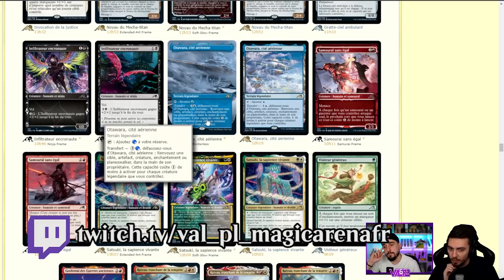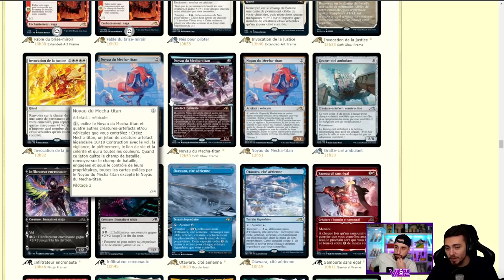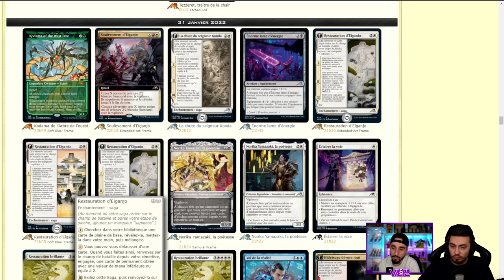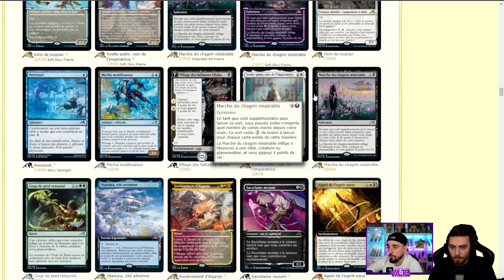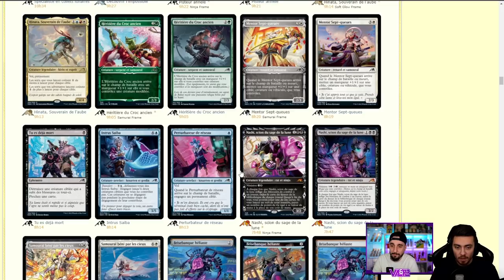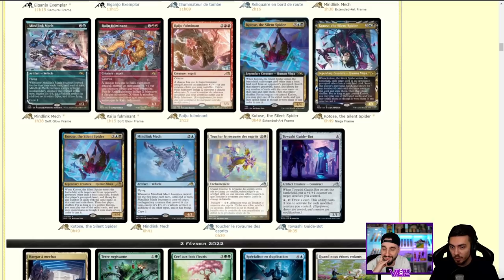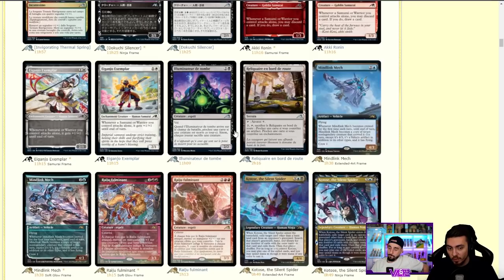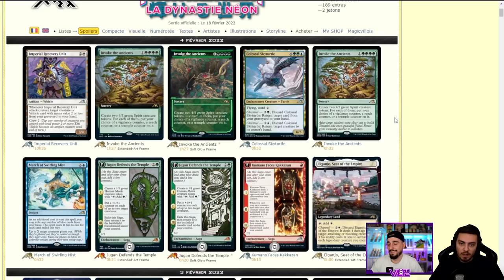SPOILER KAMIGAWA NEON DYNASTY #2 ! La hype est est à son paroxysme !